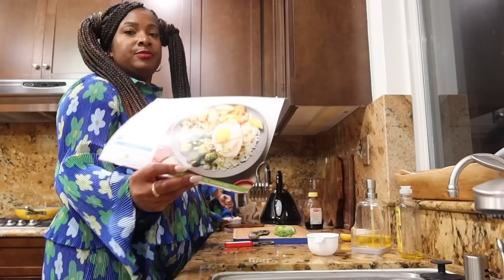My Neo is In Town | 2023 Vlog #15 | That Chick Angel TV